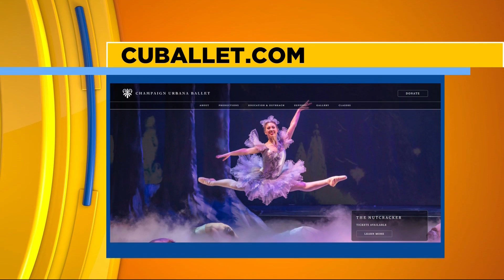CU Ballet: The Nutcracker